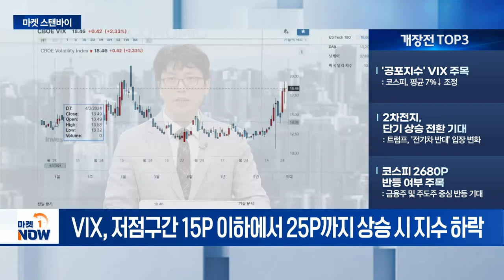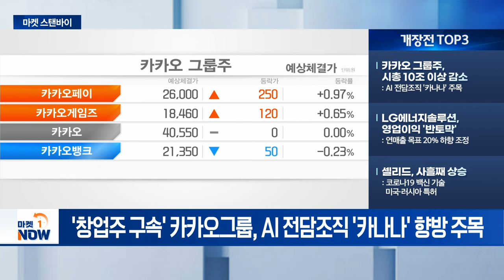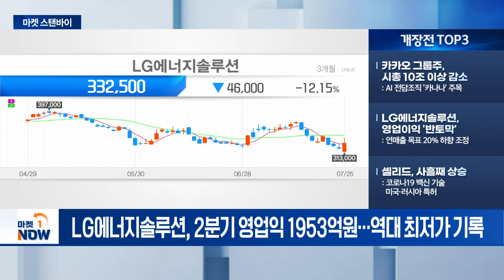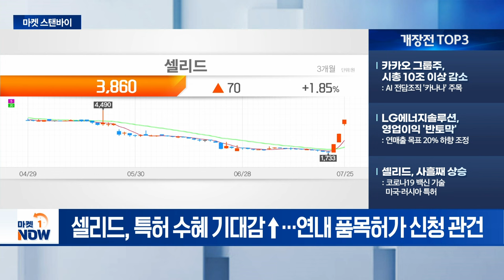2차전지, 단기 상승 전환 기대 / 카카오 그룹주, 시총 10조 이상 감소 [마켓스탠바이] | Market Now (20240726)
- '공포지수' VIX 주목: 코스피, 평균 7%↓ 조정
- 2차전지, 단기 상승 전환 기대: 트럼프, '전기차 반대' 입장 변화
- 코스피 2680P 반등 여부 주목: 금융주 및 주도주 중심 반등 기대

- 카카오 그룹주, 시총 10조 이상 감소: AI 전담조직 '카나나' 주목
- LG에너지솔루션, 영업이익 '반토막': 연매출 목표 20% 하향 조정
- 셀리드, 사흘째 상승: 코로나19 백신 기술 미국·러시아 특허